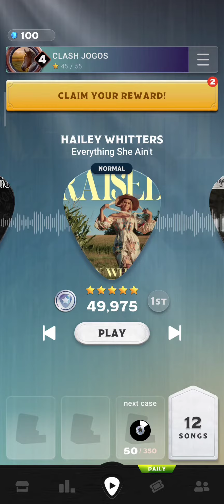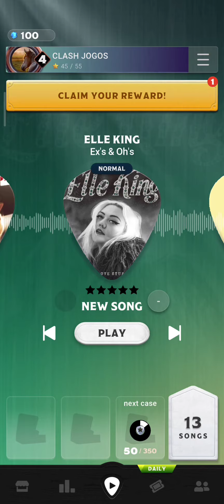COUNTRY STAR #23 GANHEI A MÚSICA "ELLE KING EX'S & OH'S"!!